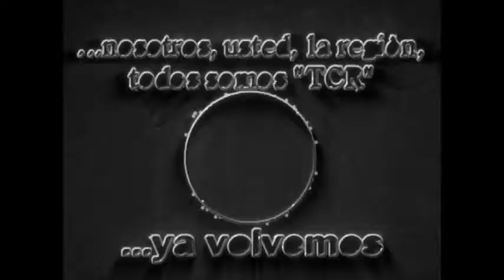06 Cintra: Festejos Patronales - Almuerzo de Camaradería